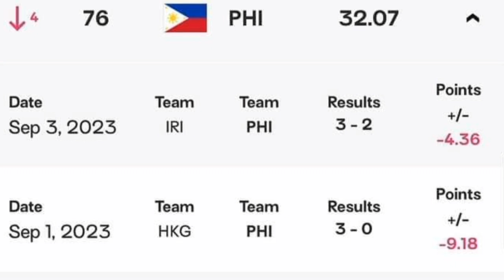UNA AT HULING PANALO!... ALYSSA SOLOMON GINAWANG WATERGIRL?